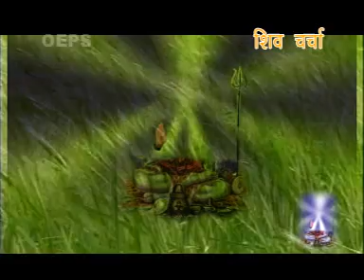Shiv Ke Suratiya Sundar # Bhojpuri Bhajan # Shiv Charcha Mahima Shiv Guru Ki # Kamal Sagar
# Title :- Shiv Ke Suratiya Sundar                                                                                                                                      # Album :- Shiv Charcha Mahima Shiv Guru Ki
# Language :- Bhojpuri Dharmik Katha Bhajan # Singer :- Kamal Sagar,Lallu Raja,Priyanka Pritam # Lyrics :- Simpal,Shiv Nandan Chuhan # Music :- Anil Raman # Codinator :-Kuldeep Khortha # Director & Producer :- M K Pandey # Produced By :- M K Pandey # Released By :- Rajesh Ajmani - 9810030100 # Email id :- # C & P :- Max Cassettes Industries ( INDIA ) # Handler